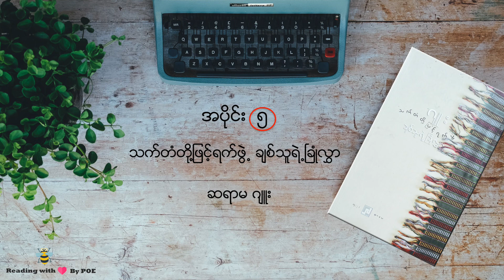သက်တံတို့ဖြင့်ရက်ဖွဲ့ ( အပိုင်း - ၅ )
သက်တံတို့ဖြင့်ရက်ဖွဲ့ - ဆရာမ ဂျူး